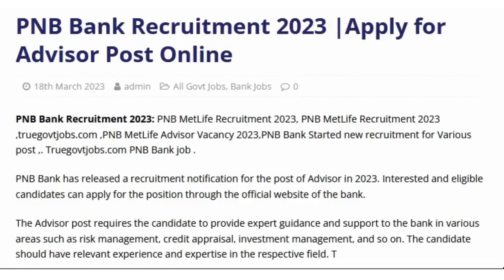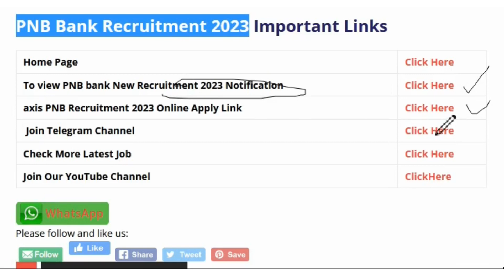PNB Bank New Vacancy 2023 | Punjab National Bank Recruitment 2023 Out|PNB Bank Bharti 2023|Bank Jobs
BEST GUIDE BOOK

Chakshu BSF Constable (Tradesman) Bharti Pariksha Practise Sets Book 2023

CRPF HEAD CONSTABLE (MINISTERIAL) AND ASI (STENOGRAPHER) EXAM PRACTISE SETS BOOK 2023

** All Info regarding the job is mentioned in the Job Link.

PNB Bank Recruitment 2023 Notification -

Graduate & Freshers Can Also Apply For This Job.

🔥 Queries Solved 🔥

pnb
pnb recruitment 2023
PNB Bank
PNB Vacancy
PNB Bank vacancy 2023
PNB Bharti 2023
PNB news vacancy
Punjab national bank recruitment 2023
Punjab national Bank news vacancy
government job
PNB career
PNB met Life

✨ Hashtags ✨